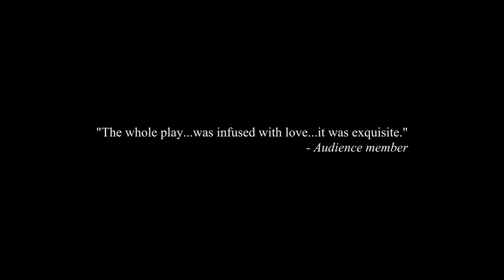VACANT LOT trailer (1 minutes)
Based on Shogo Ota's play SARACHI 更地
Presented by ICHIGO-ICHIEH NEW THEATRE
Director/ Choreographer : Hiromoto Ida
Actor : Hiromoto Ida , Lindsay Clague
Lighting / Projector Design : Sharon Huizinga
Sound Design : John Tucker
Stage Design : Ian Johnston
Stage Manager : Hannah Stevens
Video Created by Carlo Alcos